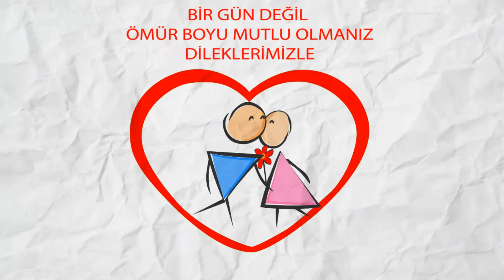Sevgililer Günü Hediyesi Sevgililer Günü Kutluyoruz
💕 Bir Gün Değil, Ömür Boyu Sevmeniz ve Sevgiyle Yaşamanız Dileğiyle! 💕

Quartus Ailesi Sevdiklerinizle Birlikte Ömür Boyu Mutluluklar Diliyor. 💐